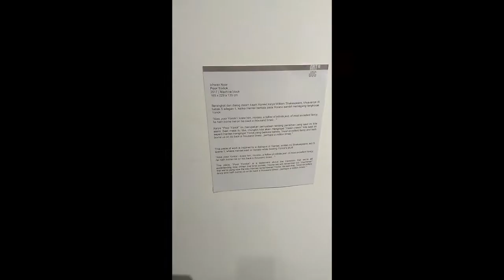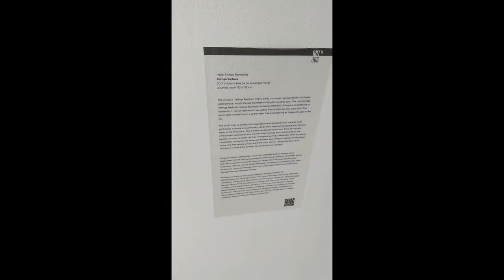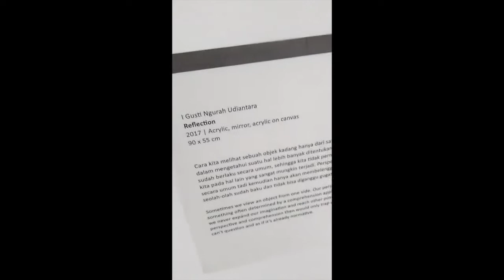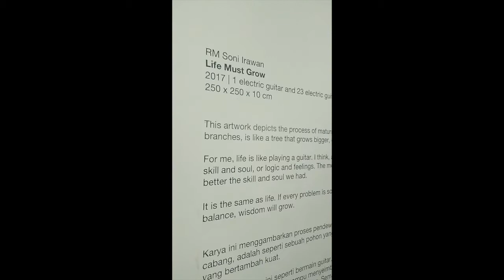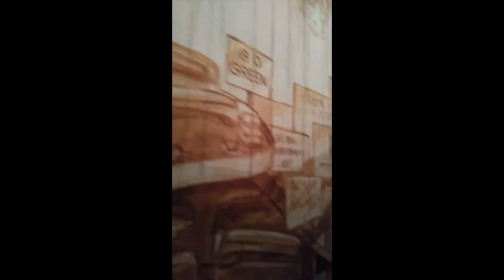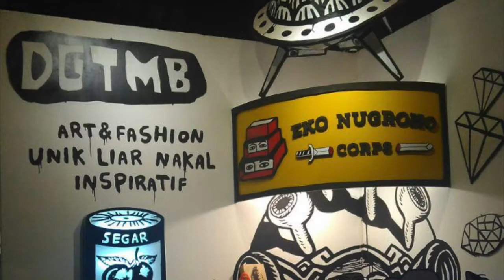ARTJOG 10 - CHANGING PERSPECTIVE (IG-STORIES MODE)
Setelah lama nggak nge-vlog. Akhirnya memanfaatkan footage yang ada terlebih dahulu. Kali ini saya berkesempatan datang ke opening-nya ARTJOG 10 2017 di Jogja National Museum.

Ini event wajib didatangi ketika sedang di Jogja. Selain menonton pameran karya para artist, juga ada perform di panggung utamanya lho tiap hari. KEREN!

Di episode kali ini saya iseng-iseng pake konsep IG-Stories Mode (baca: vertical mode). Gambar kurang oke karena cuma diambil pake ponsel android yang cukupan.

So, datang aja langsung! ;)

Sila menonton! :D